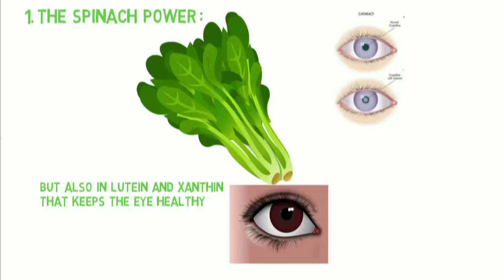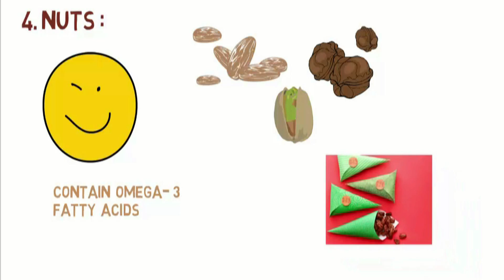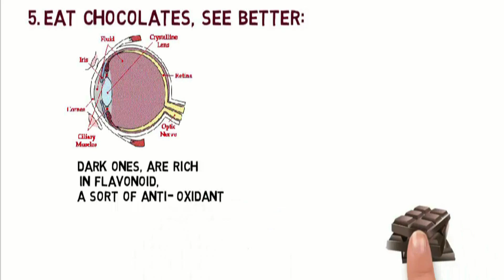5 eatables to improve your eyesight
here are some tips to improve your eyesight through food.with a knowledge of food and their properties you can enhance your eyesight to a great extent by including them in your diet.